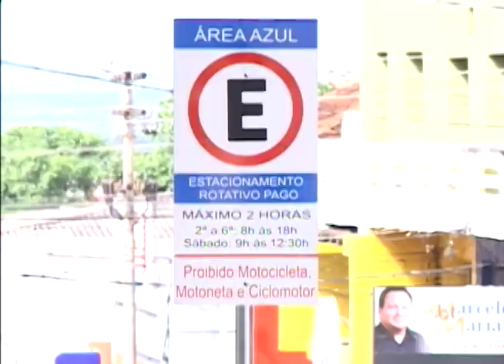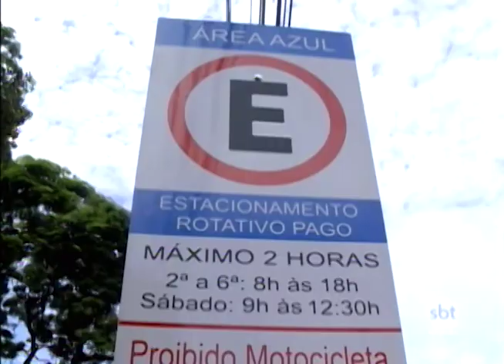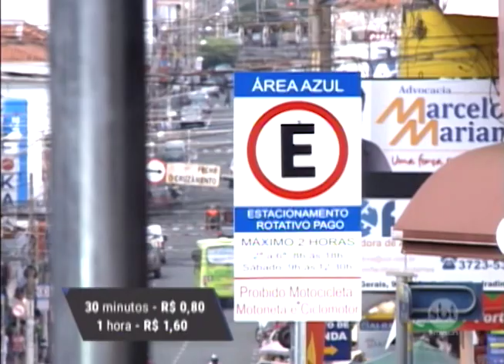Estacionamento rotativo já está em funcionamento em Andradina